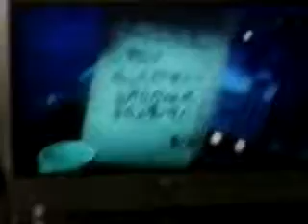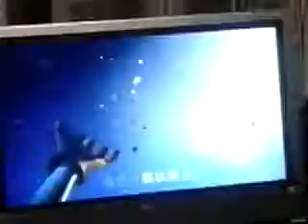February 15, 2018